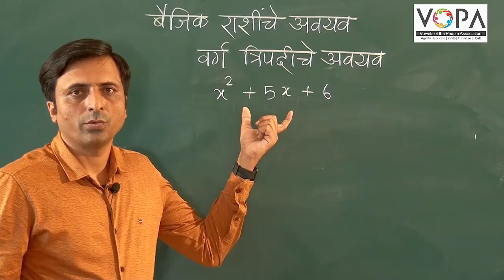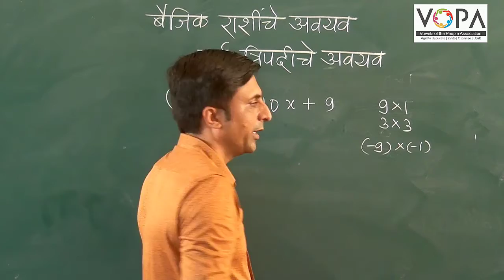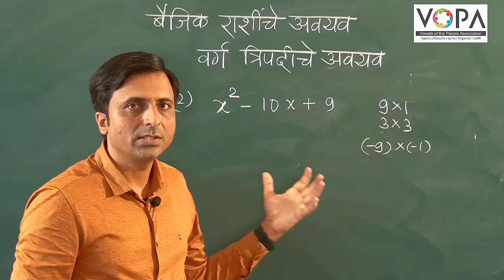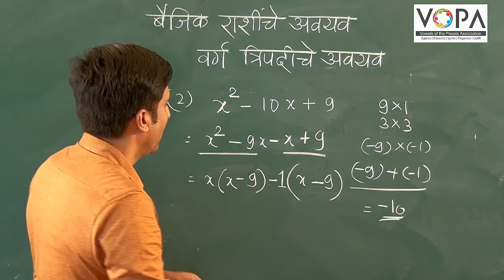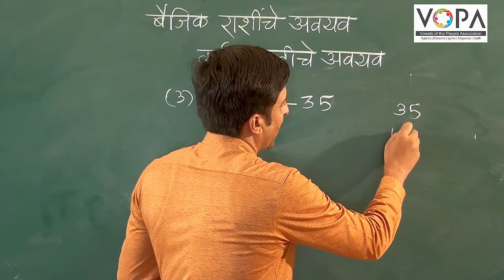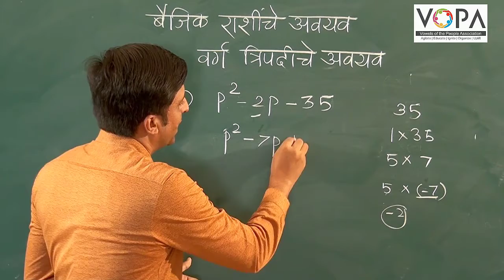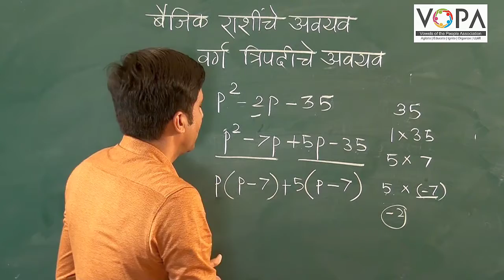८वी । गणित । एन. एम. एम. एस । बैजिक राशींचे अवयव । वर्ग त्रिपदीचे अवयव | V2 | V-School